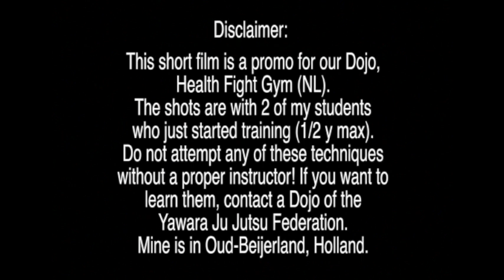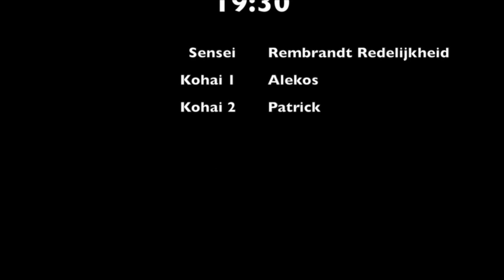HFG Promo Yawara Ju Jutsu FEB 2018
Promoting the Dojo / Yawara Ju Jutsu
Health Fight Gym
Oud-Beijerland